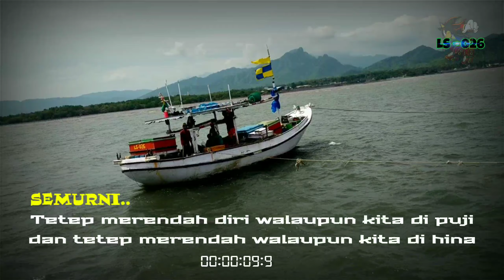stori nelayan situbondo penarukan